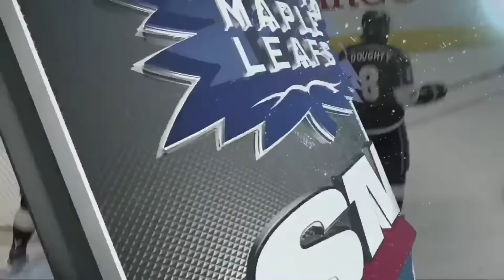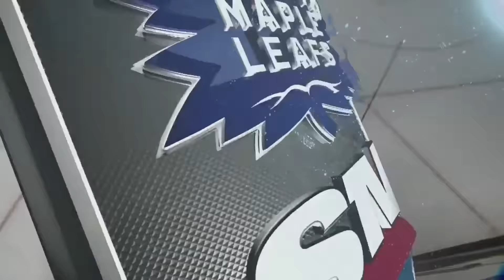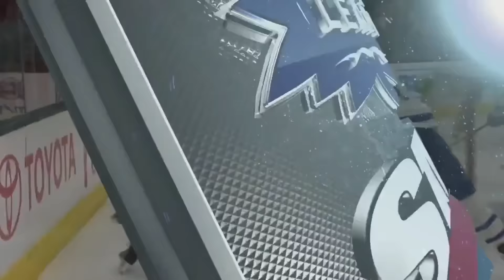(Full Overtime) Toronto Maple Leafs vs Los Angeles Kings - 3/2/2017